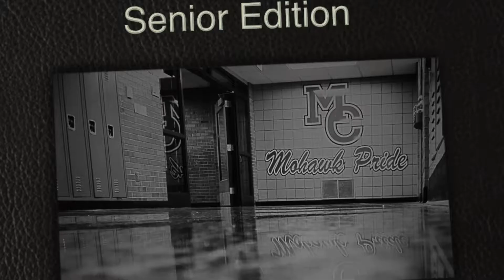Mohawkpride Moments - Lang Family